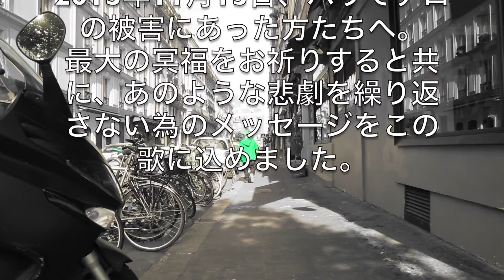MC一寸法師 / REQUIEM ～鎮魂歌～ 日本国内用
2016年6月21日発売

盟友のFuga-A.O君が監修するコンピレーションアルバム
「KABOOKEY HIPHOP」に収録されている楽曲のMVです。
現在色々あってフランスはパリ在住のMC一寸法師ならではの歌詞と映像をお届けします。

購入方法は各種ありますが
DISK UNIONのオンラインをお勧めします。